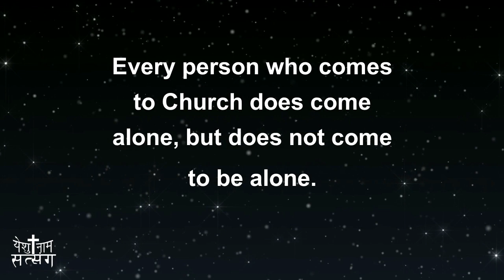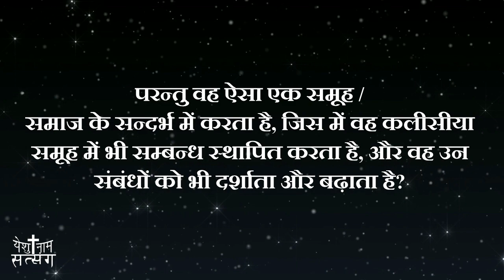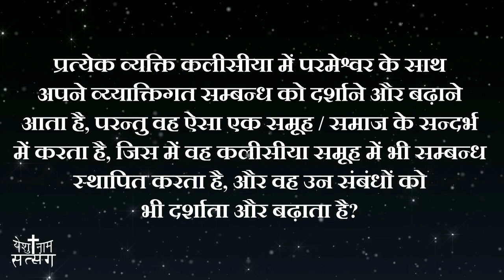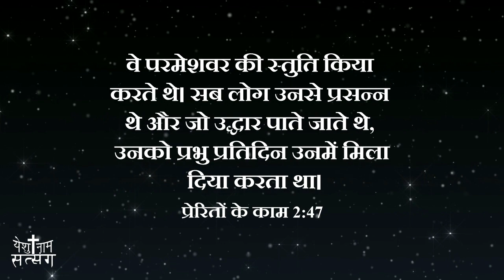Hindi Sermon / Pravachan- Relationships and Responsibilities in the Church | Part- 1